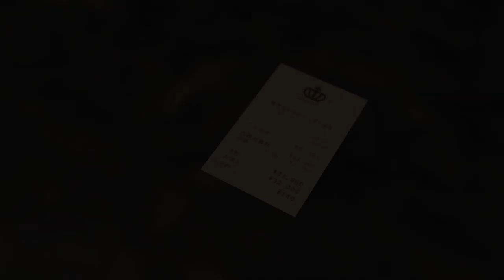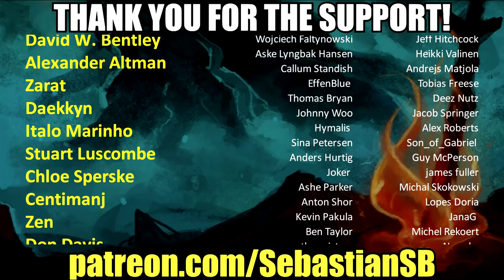Let's Play Judgment Part 82 - Worst Birthday Ever